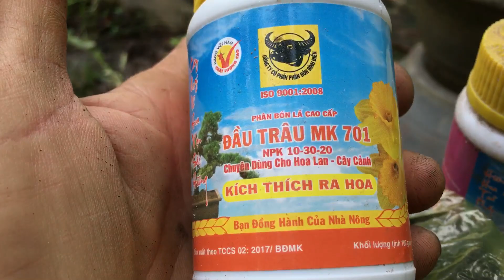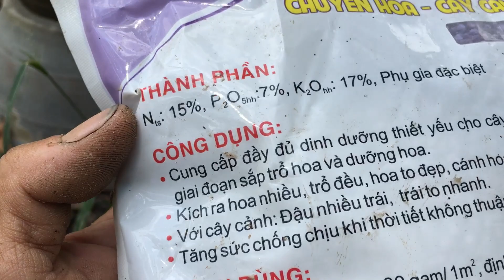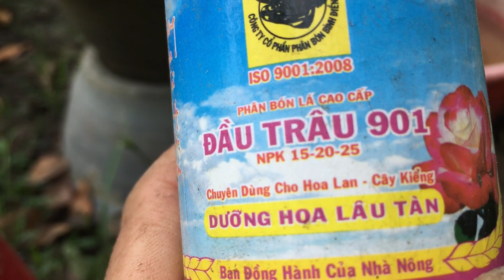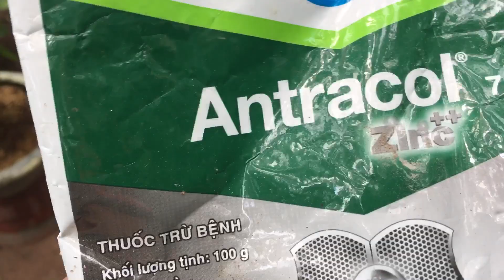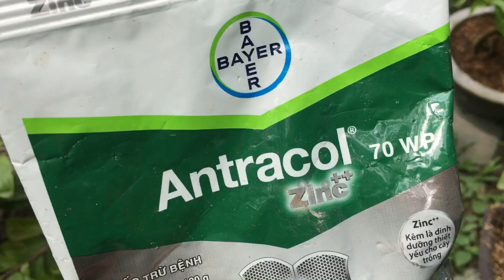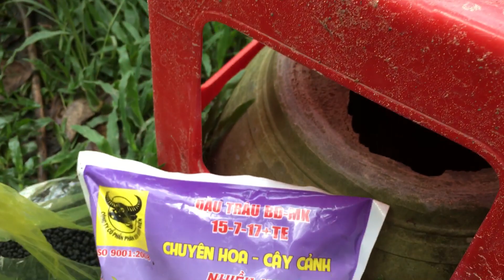Cách Chăm Sóc Mai Coi Bụ Bón Phân Tháng 9 ÂL Đơn Nhâts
Cách Chăm Sóc Mai Và Coi Nụ Bón Phân Tháng 9 ÂL 2019 Chi Cây Mai Vàng

Chia sẻ những vấn đề về cây mai và và giao lưu cây mai Bonsai

Để Nhận Những Video Mới Nhất Của Chúng Tôi .

✔ Đây là video bonsai , Trung Phú Giáo QT Studio. Đề nghị các tổ chức, cá nhân không reup dưới mọi hình thức.

cám ơn các bạn đã ghé kênh và xem video của chúng tôi
chúng Tôi rất biết ơn việc làm đó của các bạn và anh chị em.